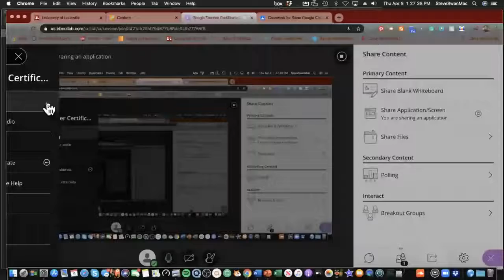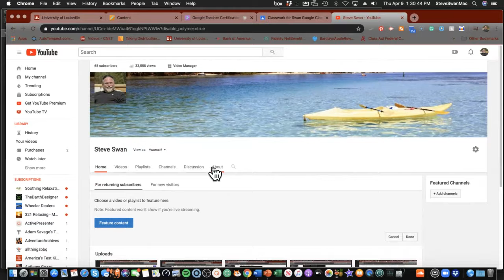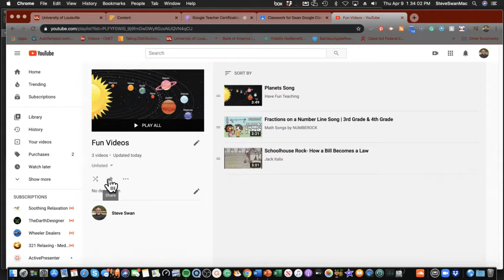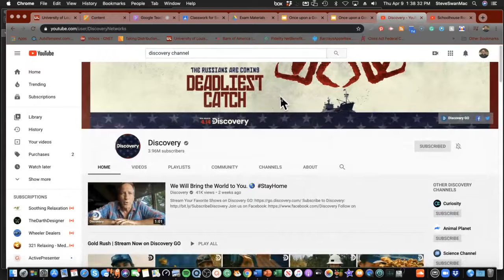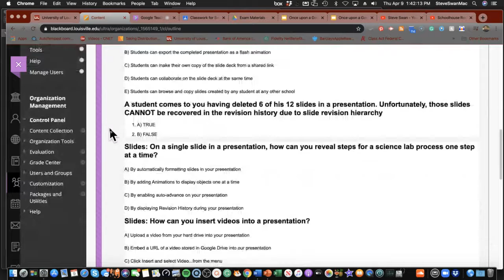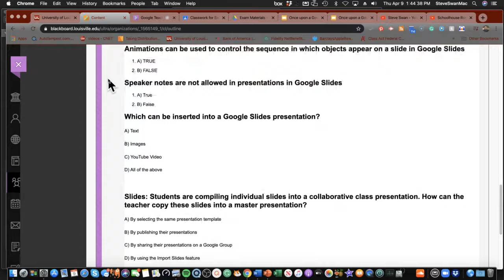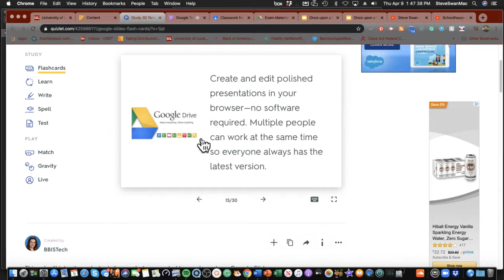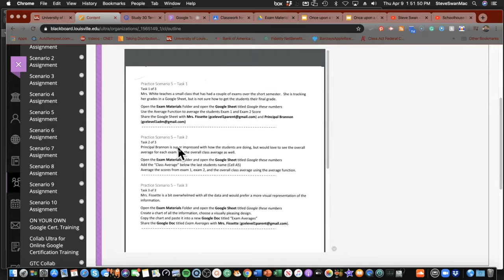4 9 20GTC4